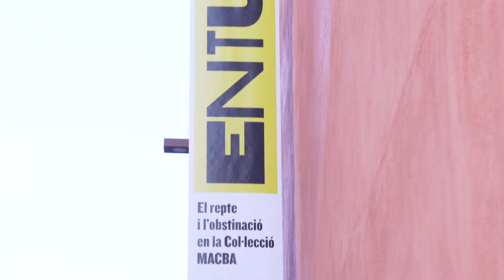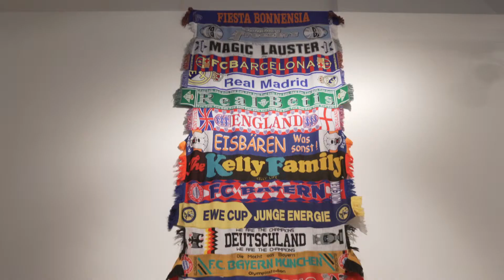Programa Alzheimer CCCB. Visita a l’exposició «Entusiasme»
A la fi de 2017 es va posar en marxa «Entusiasme. El repte i l'obstinació a la Col·lecció MACBA», una exposició itinerant organitzada per la Diputació de Barcelona en conveni amb el MACBA. El Programa Alzheimer del CCCB ha fet visites dinamitzades de l'exposició per a persones amb Alzheimer en cada un dels municipis en què ha tingut lloc.